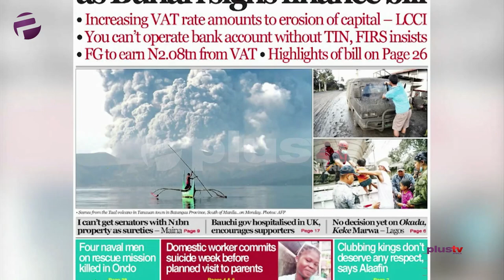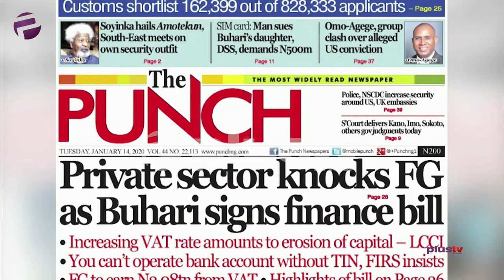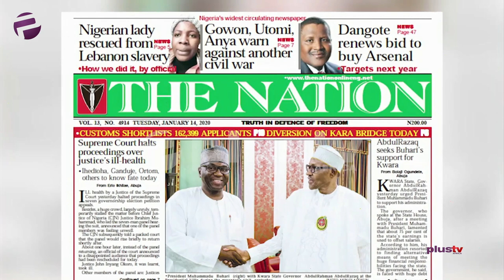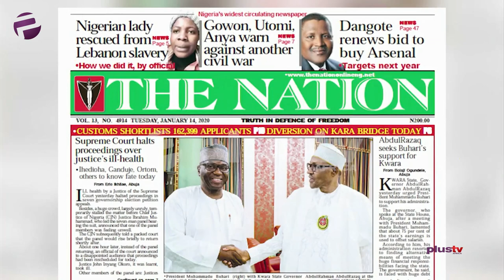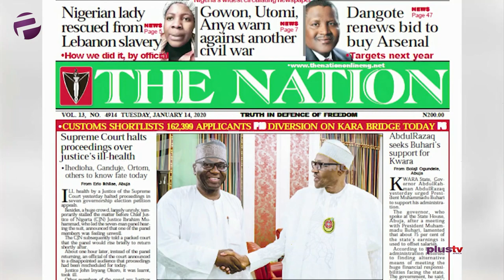Private Sector Knocks Fed. Govt As Buhari Signs Finance Bill, Dangote Renews Bid To Buy Arsenal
Taiwo Oyedele, Femi Adegoke, and Destiny Onoigboria joined Amaka Okoye to review the biggest stories in Newspapers today.